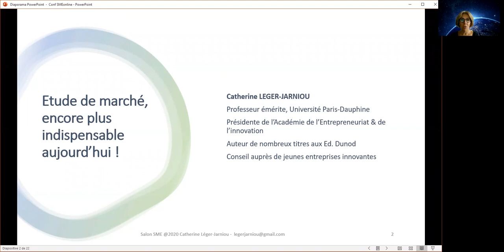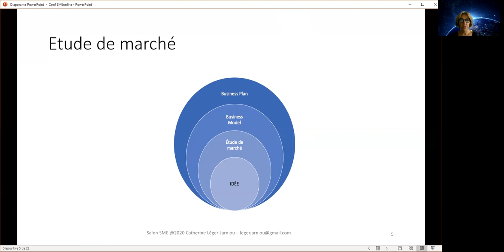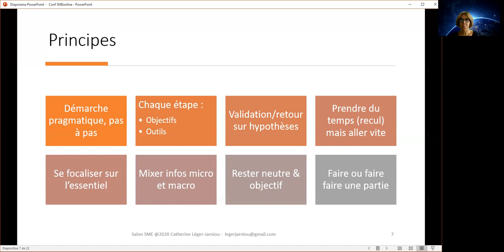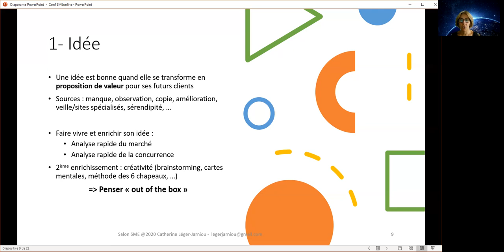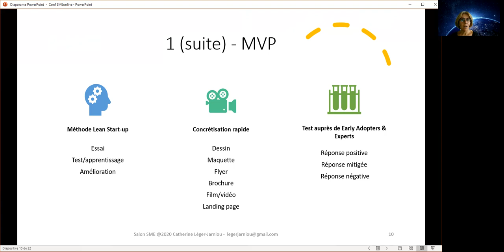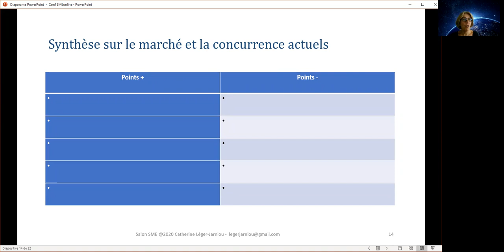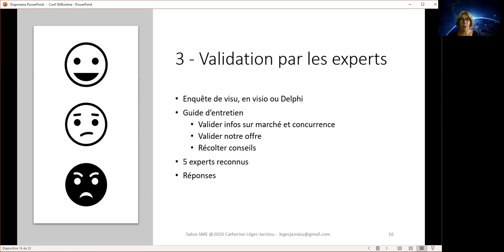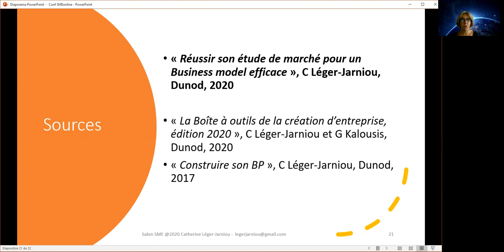Etude de marché, encore plus indispensable aujourd'hui !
Dans cette période mouvementée où les cartes sont rebattues, l’étude de marché est encore plus essentielle à la réussite de votre projet de création d’entreprise.

Elle vous permettra de construire votre Business Model, lui-même pierre angulaire du Business Plan, et de répondre à des questions telles que : comment concrétiser au plus vite mon offre par un Minimum Viable Product pour avoir un premier retour client, définir mon périmètre d’activité, déterminer ma cible pour démarrer, estimer un chiffre d’affaires prévisionnel réaliste, créer de la valeur pour mes clients en me différenciant de la concurrence…

Pour commander le livre de l’auteur en version papier auprès de la Librairie Le Divan ou en version e-book sur le site de Dunod